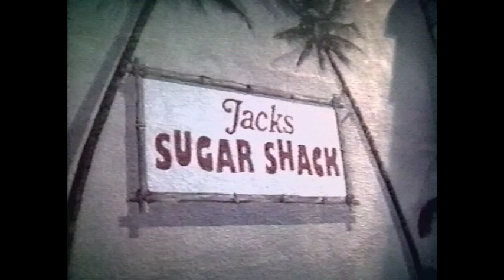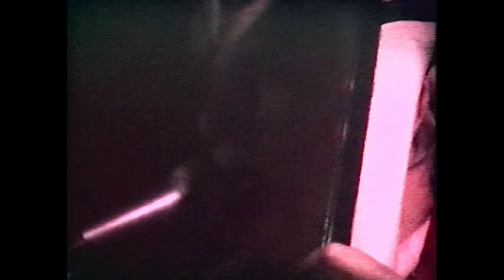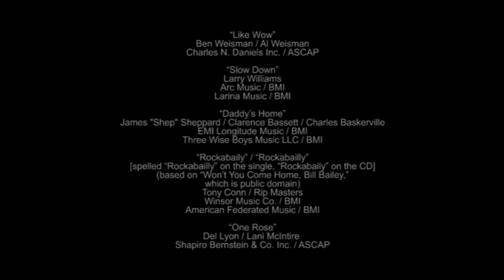RAY CAMPI at Jacks Sugar Shack - June 11, 1999 - w/Ian Whitcomb, Tony Conn, Skip Heller, Pep Torres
This informal, intimate Ray Campi show was full of surprises - even for the performers, who in many cases played songs they hadn’t even planned on. Ray sang lead on half the songs, and there were vocals by band members Ian Whitcomb, Skip Heller and Pep Torres. Fifties rockabilly singer Tony Conn had his own guest spot. Piano player Rip Masters had to cancel, but Ian Whitcomb filled in with accordion solos, another unusual thing for a Ray Campi show. Laura Jo DeWitt and Satya McGarry sang backup on two songs, recreating their studio contribution to Ray’s “Rockabilly Ladies” CD.

Ray Campi - vocals / bass
Skip Heller - guitar / vocals
Ian Whitcomb - vocals / accordion
Tony Conn - vocals
Pep Torres - guitar / vocals
??? - drums

* with backup vocals by Laura Jo DeWitt and Satya McGarry

0:00:00 - intro
0:00:46 - RAY: “Rockabilly Man”
0:03:27 - RAY: “All the Time”
0:07:53 - RAY: “Hollywood Cats”
0:13:20 - RAY: “Pinball Millionaire”
0:16:33 - RAY: “Rattlin’ Daddy”
0:21:44 - RAY: “Cat’n Around”
0:24:48 - RAY: “Eager Boy”
0:28:17 - SKIP: “Honky Tonk Song”
0:31:27 - RAY: “Drifting Texas Sand”
0:35:08 - RAY: “I Love You Because”
0:40:01 - RAY: “You Don’t Know My Mind”
0:42:43 - RAY: “Doin’ My Time”
0:48:50 - SKIP: “Last Date” (instrumental)
0:52:32 - IAN: “You Turn Me On (Turn On Song)” / “Hi-Heel Sneakers”
0:56:05 - IAN: “Green Door”
0:59:13 - IAN: “Chattanooga Shoe Shine Boy”
1:02:37 - IAN: “Mexicali Rose”
1:06:13 - PEP: “La Larguirucha Sally” / “Long Tall Sally”
1:09:57 - RAY: “Get Rhythm” / “Folsom Prison”
1:17:49 - TONY: “Like Wow”
1:20:21 - TONY: “Slow Down”
1:23:05 - TONY: “Daddy's Home”
1:28:16 - TONY: “Rockabaily” / “Rockabailly”
1:31:59 - RAY: “One Rose” *
1:40:52 - RAY: “Del Rio Boogie” / “Pan American Boogie” / “Sixteen Chicks” *
1:51:30 - IAN: “Mr. Sandman”
1:54:11 - RAY: “Lucky to Be in Love” / “Tore Up”
2:00:22 - credits

“Rockabilly Man”
Rip Masters
Ron Weiser Publishing Company / BMI

Keith Rush / Joe Danna
Screen Gems - EMI Music Inc. / BMI

“Hollywood Cats”
Steve Rush

“Pinball Millionaire”
James F. Leisy / Hank Locklin / Slim Willett
Big Pillow Music / BMI
Sony/ATV Acuff Rose Music / BMI

“Rattlin’ Daddy”
Bill Carlyle
Berwick Music / BMI

“Cat’n Around”
Harry Choates
Boot House of Tunes / BMI
[Ray’s single of this song erroneously lists
the writer of “I’ve Quit My Cattin’ Around”]

“Eager Boy”
L.C. Pratt Jr.
Hip Hill Music Publishing Company / BMI

“Honky Tong Song”
Mel Tillis / Buck Peddy
Sony/ATV Tree Publishing / BMI
Universal Cedarwood Publishing / BMI

“Drifting Texas Sand”
Buster Coward
Shapiro Bernstein & Co. Inc. / ASCAP

“I Love You Because”
Leon Payne

“You Don’t Know My Mind”
Jimmie Skinner

“Doin’ My Time”
Jimmie Skinner

“Last Date”
Floy Cramer

“You Turn Me On (Turn On Song)”
Ian Whitcomb
Sparta-Florida Music Group Ltd. / PRS
Ian Whitcomb Songs / BMI

“Hi-Heel Sneakers”
Robert Higginbotham [Tommy Tucker]
Higginbotham Robert Publisher / BMI
Lily Pond Music / BMI

“Green Door”
Bob Davie / Marvin Moore
Alley Music Corp. / BMI
Green Door Music / BMI

“Chattanooga Shoe Shine Boy”
Harry Stone / Jack Stapp

“Mexicali Rose”
Jack Tenney  / Helen Stone
Songs of Universal Inc. / BMI

“La Larguirucha Sally” / “Long Tall Sally”
Enotris Johnson / Robert Blackwell / Richard Penniman
Sony/ATV Songs LLC / BMI

“Get Rhythm”
Johnny Cash
House of Cash Inc. / BMI

“Folsom Prison”
Johnny Cash

“Like Wow”
Ben Weisman / Al Weisman
Charles N. Daniels Inc. / ASCAP

“Slow Down”
Larry Williams
Arc Music / BMI
Larina Music / BMI

“Daddy’s Home”
James "Shep" Sheppard / Clarence Bassett / Charles Baskerville
EMI Longitude Music / BMI
Three Wise Boys Music LLC / BMI

“Rockabaily” / “Rockabailly”
[spelled “Rockabailly” on the single, “Rockabaily” on the CD]
(based on “Won’t You Come Home, Bill Bailey,” which is public domain)
Tony Conn / Rip Masters
Winsor Music Co. / BMI
American Federated Music / BMI

“One Rose”
Del Lyon / Lani McIntire

“Del Rio Boogie”
Alton Delmore / Wayne Raney / Rabon Delmore
Fort Knox Music Inc. / BMI
Trio Music Company / BMI
Vidor Publications Inc. / BMI

“Pan American Boogie”
Alton Delmore / Rabon Delmore

“Sixteen Chicks”
Link Davis / Wayne Walker

“Mr. Sandman”
Pat Ballard
Edwin H. Morris & Co. Inc. / ASCAP

“Lucky to Be In Love”
Ray Campi

“Tore Up”
Hank Ballard